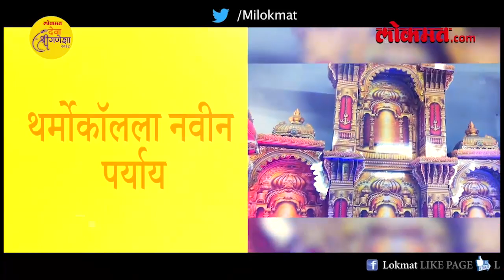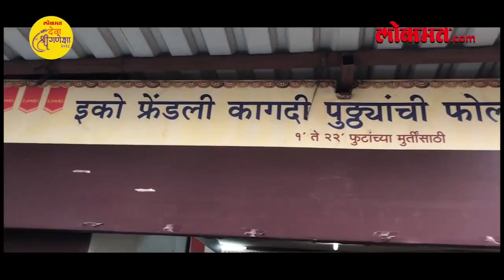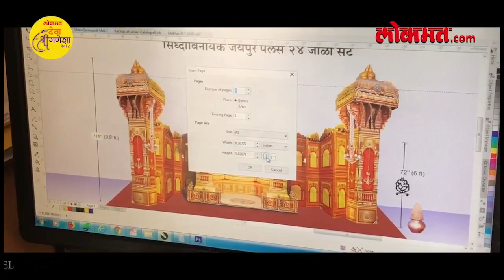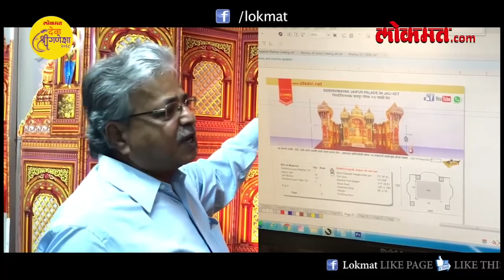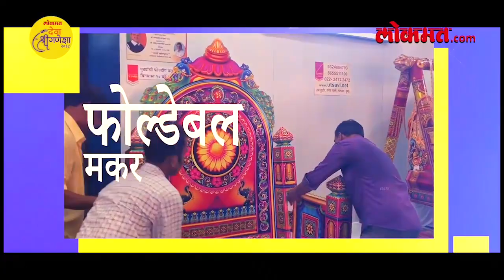Utsavi Eco Friendly Decorations | Makhar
Utsavi presents,

Utsavi Decoration | eco friendly makhar

                  Mumbai - 400012